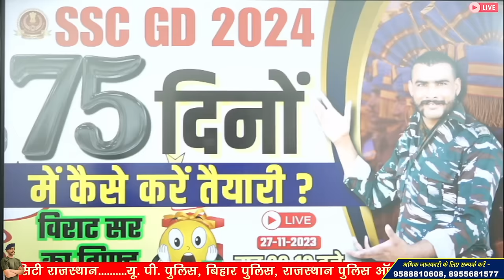निर्धन बैच मात्र 99 रु. में | सभी बच्चों के लिए गिफ्ट !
निर्धन बैच के लिए App Download करने के लिए क्लिक करें : APPLICATION (App)

3 Month Batch (3 महीने का बैच)

Virat Choudhary
CRPF Commando

ssc gd 26146 vacancy 2023,
ssc gd age limit 2023-24,
ssc gd constable age limit 2023,
ssc gd age kab se count hoti,
ssc gd kya hai,ssc gd 2024,
ssc gd total vacancy 2023-24
ssc gd best force 2023-24,
ssc gd 1st choice force 2023,
ssc gd first preference kaunsi force bhre 2023,
best force in ssc gd 2023-24,
how to fill ssc gd force choice 2023-24,
ssc gd force choice kaise fill kare 2023-24,
ssc gd force choice 2024,
ssc gd best force kaunsi hai 2024,
ssc gd best force kaunsi hai
ssc gd force
ssc gd force status
ssc gd force wise cut off 2023
ssc gd force code
ssc gd force details
ssc gd force academy
ssc gd force kya hai
ssc gd first preference
ssc gd force dress
ssc gd forces wise vacancy
ssc gd special forces
ssc gd best force
ssc gd all forces
ssc gd all forces joining date
ssc gd all forces status
ssc gd all force uniform
ssc gd all force salary
ssc gd all force details
ssc gd air force
ssc gd all force joining date 2023
ssc gd vs air force
ssc gd best force tamil
ssc gd best force for study
ssc gd me best force